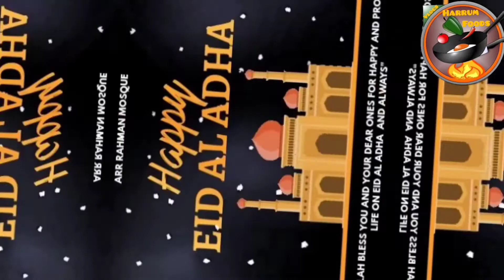Aloo Keema Shimla Mirch Recipe | Bakra Eid Special 2023 👌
Aloo Keema Recipe | Shimla mirch aloo keema recipe | Bajra Eid Special 2023

EID UL AZHA SPECIAL ✨
Learn how to make
(ALOO KEEMA SHIMLA MIRCH) at
It is so easy and simple recipe for you.
Make your Eid Special with making my Recipes.
Follow my Recipe Step by Step...